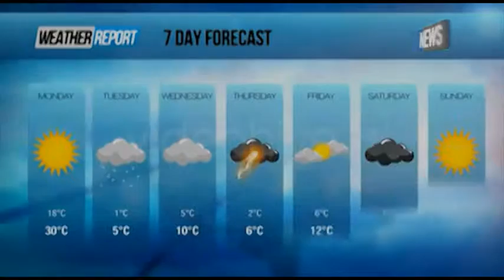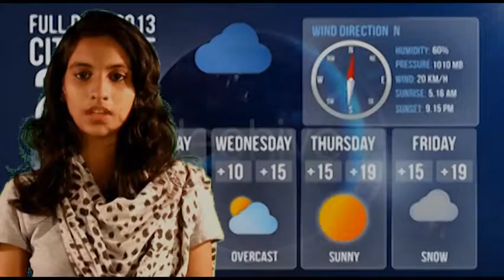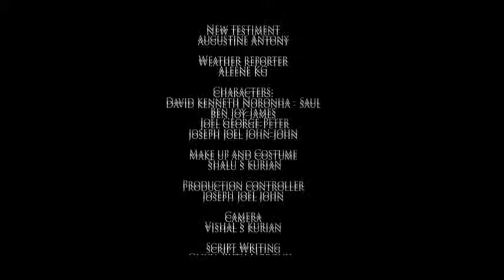What if biblical events happened today?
Petra Kids Church's program on the eve of Watch Night Service 2014